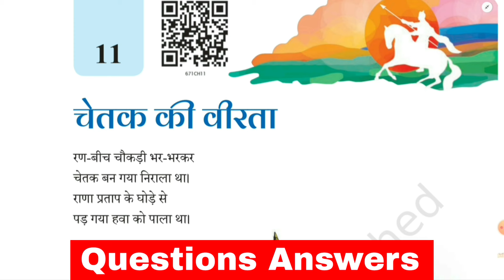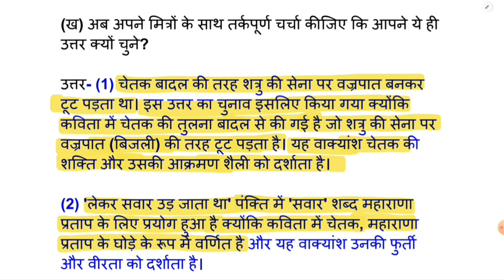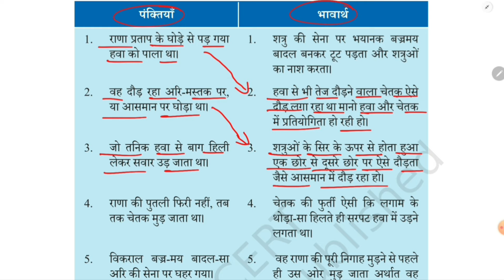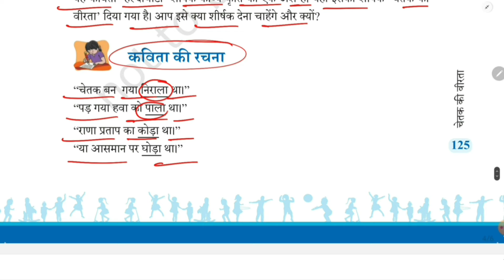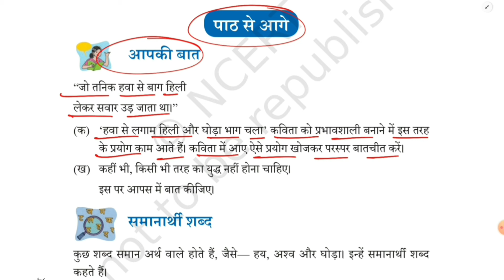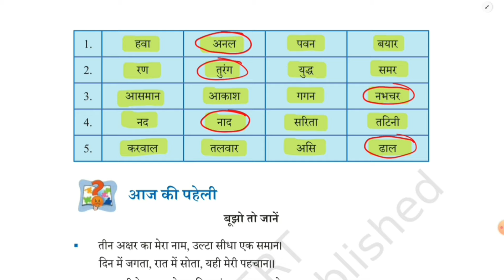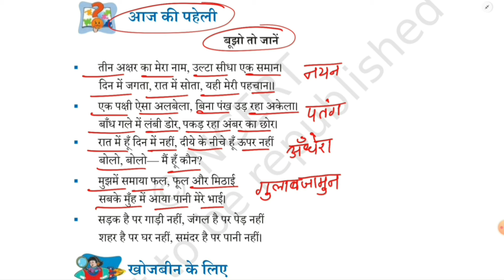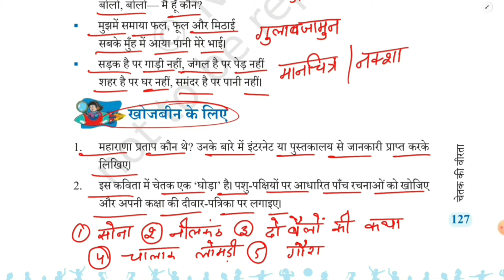NCERT Class 6 Hindi Malhar chapter 11 चेतक की वीरता Questions Answers | EDUMAGNET